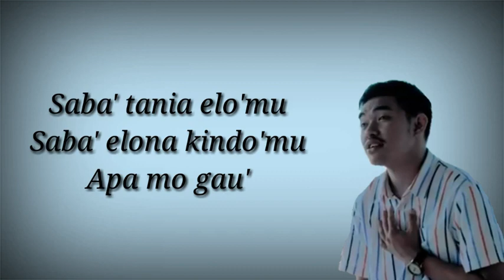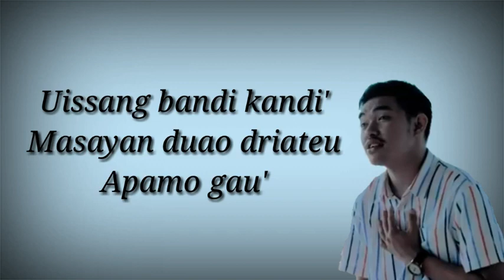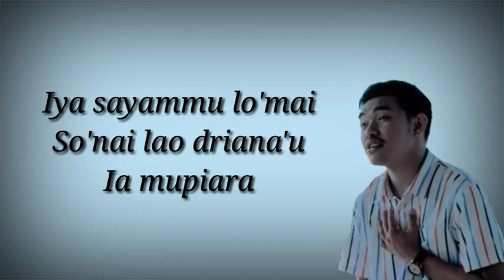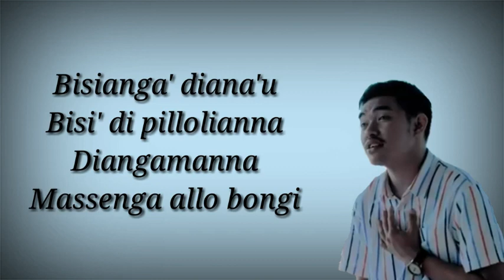LIRIK APA MO GAU - COVER ANGGA ANGGARA